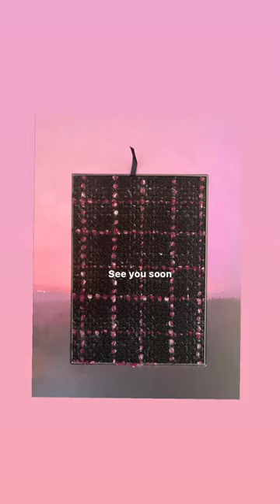Human Chanel, Jennie Kim was the main event at the Chanel Fall 2022 show